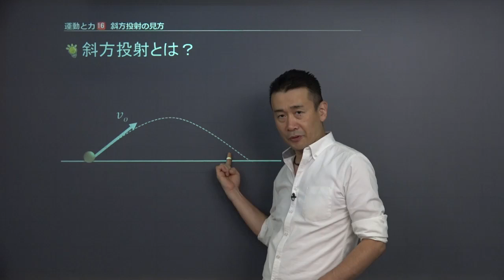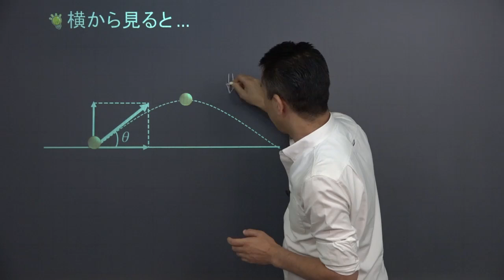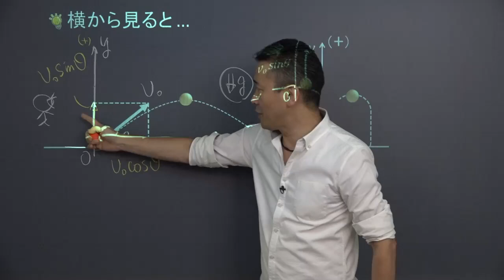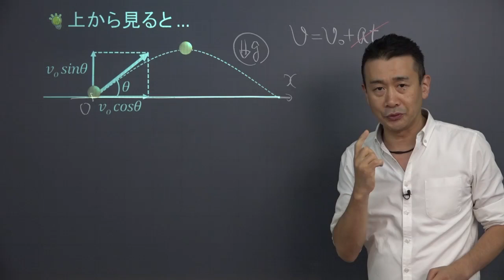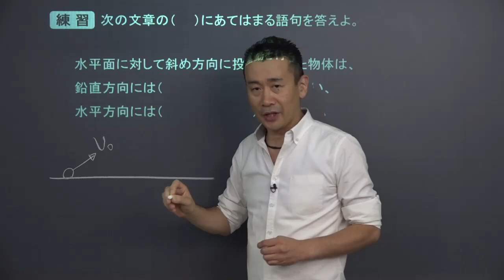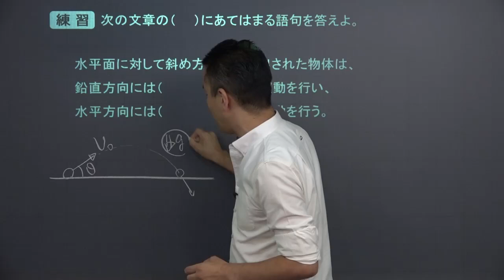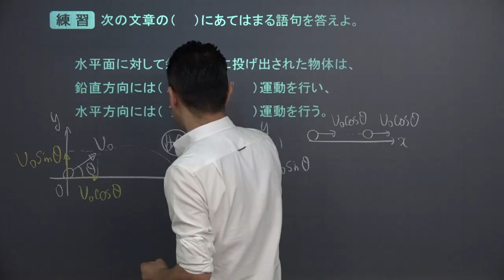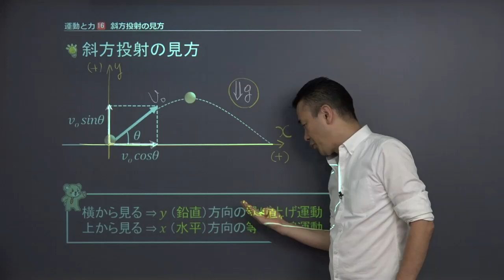【高校物理】 運動と力16 斜方投射の見方 （１１分）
この映像授業では「【高校物理】　運動と力16　斜方投射の見方」が約１１分で学べます。この授業のポイントは「斜方投射は、横から見ると鉛直方向の投げ上げ運動、上から見ると水平方向の等速直線運動」です。映像授業は、【スタート】⇒【今回のポイント】⇒【ココも大事！】⇒【練習】⇒【まとめ】の順に見てください。